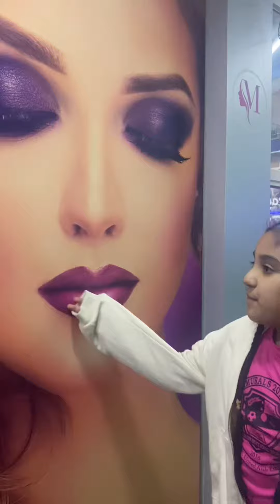Easy guessing game Answer to my previous video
Guessing game and the answer